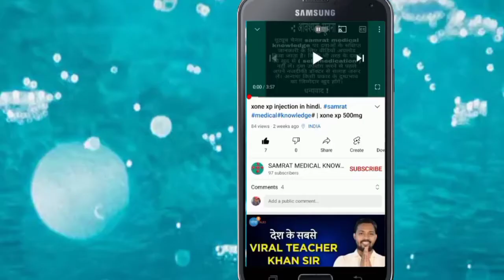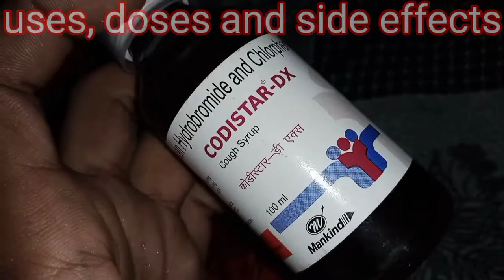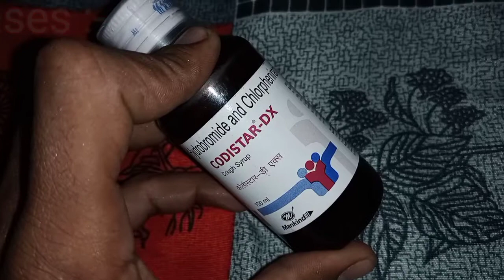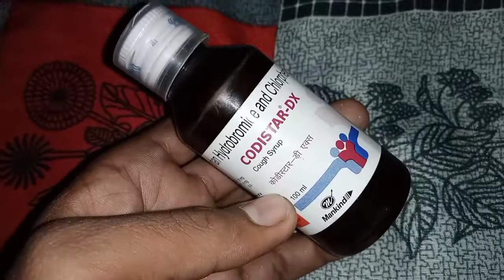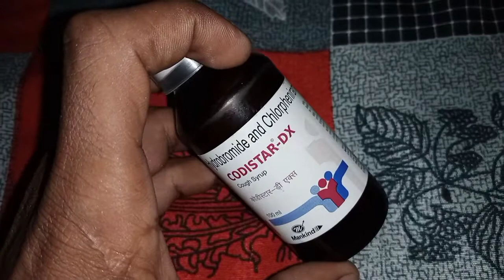CODISTAR DX syrup. सुखी खांसी के लिए रामबाण।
Hi guys,
आज हमलोग जानेंगे codistar dx syrup के बारे में सारी जानकारी, इसका उपयोग कब किया जाता है, कितनीमात्रा में किया जाता है, इस सिरप का उपयोग करने के बाद क्या - क्या दुष्प्रभाव हो सकता है।